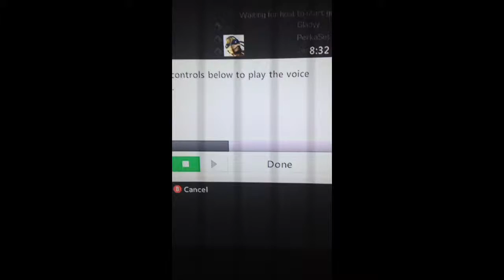Lol basedgodjew admits to team switching lol